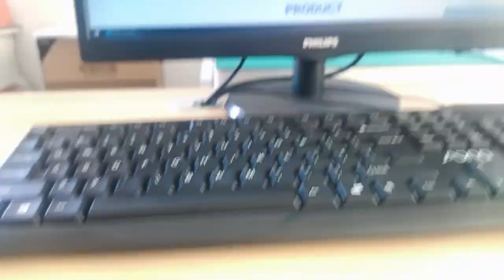938098046 Compatible ZhuSun Jack Ask for Datasheet